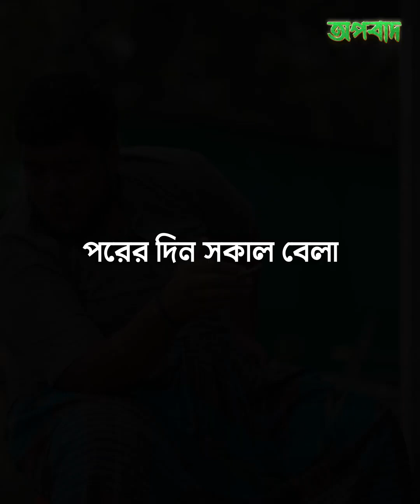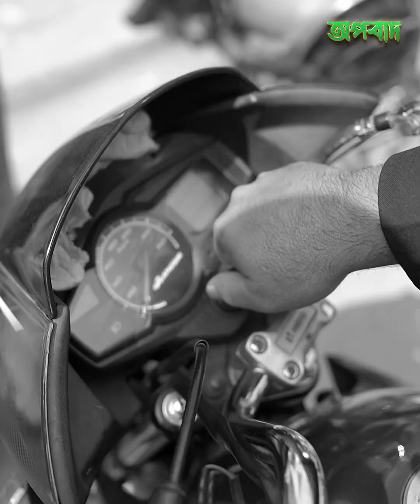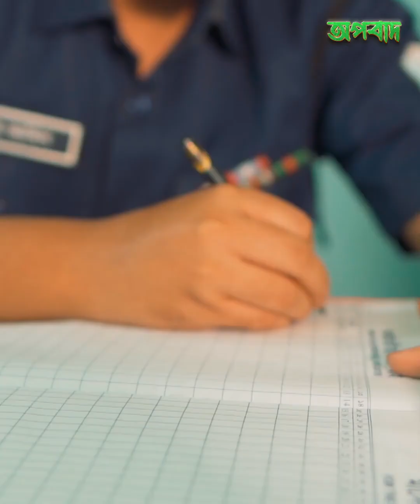ইসলামিক শিক্ষনীয় নাটক ২০২৩ । Islamic Educational Natok 2023